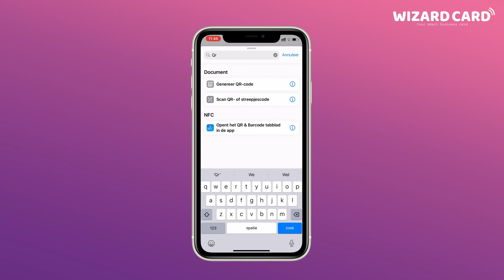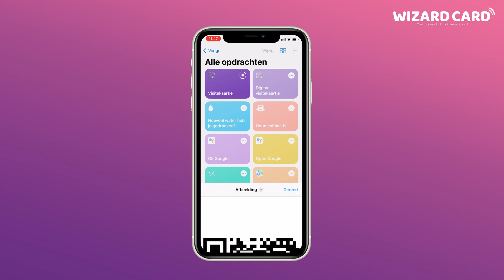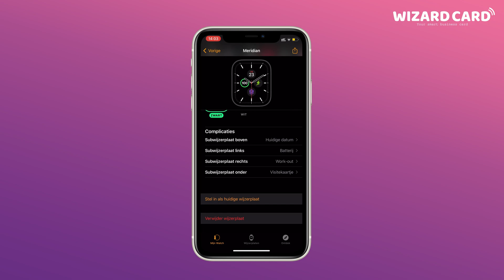QR code op Apple Watch weergeven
In deze video laten wij zien hoe je de Qr-code van je digitale visitekaartje kunt tonen op je Apple Watch. Uiteraard kun je deze functie ook gebruiken om andere links te delen.

0:00 Intro
0:07 Url kopiëren
0:19 QR-code maken
0:52 Titel aanpassen
1:07 Icoon aanpassen
1:27 Shortcut testen
1:38 Toon op Apple Watch inschakelen
1:46 Stel sneltoets in op Apple Watch
2:05 Resultaat
2:30 Outro